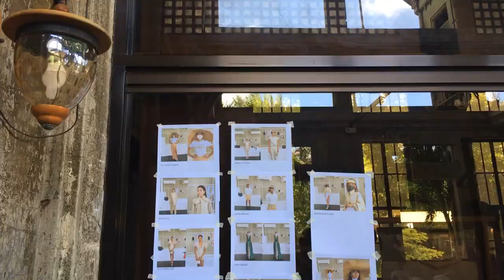Days in the Life of a Larnelle Model